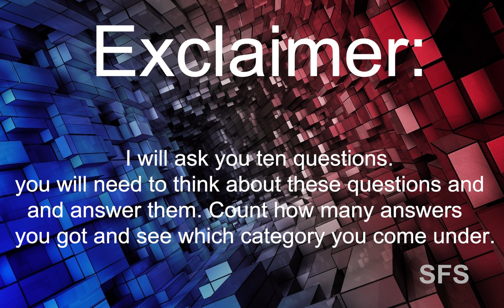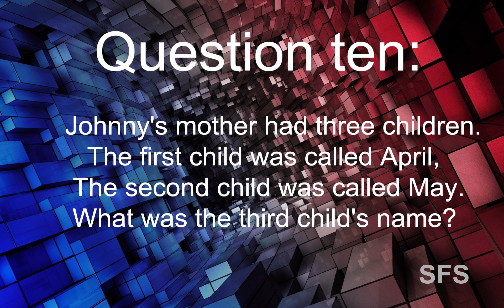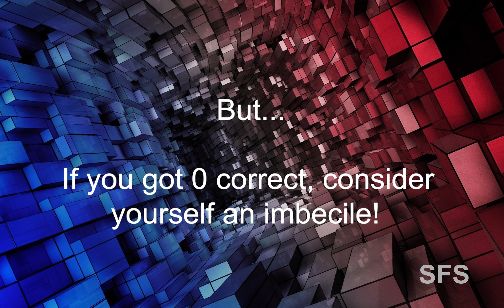IQ TEST || TEST YOURSELF || TEST YOUR BRAIN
***ANSWERS EXPLAINED BELOW***

This is a quick, quirky test of your knowledge. You will find ten brain teasers which will make you really think. See if you're a genius or an imbecile!

***ANSWERS EXPLAINED***

1. In Question One, if Johnny's MOTHER has THREE children:

- April
- May

Then obviously, as it is Johnny's mother, Johnny is the third child, as she is his mother, hence her child.

2. He is a BUTCHER, therefore he weighs MEAT, as it is his job.

3. Mount Everest has always been the highest mountain, just no-one knew of it.

4. There is obviously no dirt in a hole - it would just fall right through, right?

5. The word 'incorrectly' is the only word which is spelt I-N-C-O-R-R-E-C-T-L-Y

6. In the Southern Hemisphere (i.e Australia), they have summer during our winter, and winter during our summer. Therefore, 26th December is summer in the Southern Hemisphere. That is how Billies birthday falls in summer.

7. You cannot take a picture with a wooden leg, it doesn't even have a lens?! You have to take a picture of a man with a camera, or a camera phone, etc.

8. You would be in second place of course, if you pass the person in 2nd place, you are now 2nd and that person you overtook is now 3rd. If you overtook the person in 1st, you will be 1st.

9. Neither of these terms are correct. Egg yolks are never white. Egg yolks are always yellow.

10. If you combine haystacks isn't it just one massive haystack?!

ncs
iq test 90 will fail,
iq test 90th percentile,
iq test 99 fail,
iq test 90 fail,
iq test 9 dots,
iq test 8th grade,
iq test 7 year old free,
iq test 7 questions,
6th grade iq test,
6teen iq test,
iq test 6 year old,
iq test 6th sense,
iq test 5,
5 iq test question,
5s online test iq,
5s bài test iq,
iq test 5 min,
iq test 5 lines,
iq test 5th grade,
iq test 5 lines 9 dots,
iq test 5 questions,
iq test level 45,
iq test level 41,
test my iq level 41,
iq test 4th grade,
iq test 4 questions,
iq test 4 year old,
3 question iq test,
iq test for 3 year old,
30 sec iq test,
iq test level 39,
unbeatable iq test level 33,
unbeatable iq test 33,
howard stern iq test 3,
iq test 37,
iq test 38 questions,
iq test 39,
iq test 39 questions,
iq test 3 year old,
howard tv iq test 2,
iq test 2,
pewdiepie iq test 2,
howard stern iq test 2,
iq test 2014,
iq test 2nd grade,
iq test 2016 with answers,
iq test 2 that level again 3,
iq test 20 questions,
iq test 2017 answers,
iq test 2017,
test iq part 1,
iq test 1,
tyler1 iq test,
iq test 130 means,
iq test 134,
iq test 1st grade,
iq test 13 questions,
iq test 10 most popular tricky questions,
iq test 10 questions,
iq test 10 questions to test mental sharpness,
iq test 140,
test za iq,
iq test dragon ball z,
zelda iq test,
feliks zemdegs iq test,
iq test zombie,
iq test zodiac,
iq test which youtuber are you,
iq test will you be famous,
iq test are you gay,
test your iq,
iq test yt,
iq test your age,
iq test youtube channel,
iq-x test,
iq test with pictures,
iq test will you be rich or poor,
iq test what's your mental age,
iq test walkthrough,
iq test who are you,
iq test which princess are you,
iq test which superhero are you,
iq test website,
iq test which,
iq test who will you marry,
iq test visual,
iq test verbal,
iq test validity,
iq test vat19,
iq test viral,
iq test video download,
iq test very hard,
iq test video games,
iq test videos in hindi,
iq test wii u,
iq test who will u marry,
test ur iq,
unbeatable iq test answers,
unbeatable iq test,
iq test youtube,
iq test urdu facebook,
iq test undertale,
iq test uk,
iq test urdu question answer,
iq test urdu,
iq test upsc,
iq test tamil,
iq test trick questions,
iq test toys,
iq test test,
iq test thomas8april,
iq test tips and tricks,
iq test tricks,
iq test training,
iq test tips,
iq test telugu,
3 question iq test,
30 sec iq test,
iq test 37,
iq test 39,
iq test 2,
iq test 2014,
iq test 2017,
iq test 1,
tyler1 iq test,